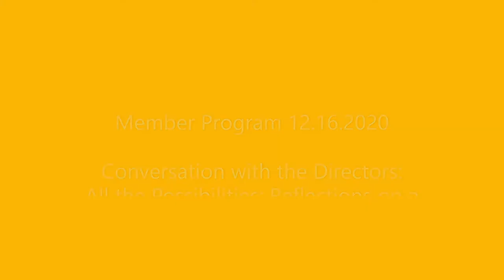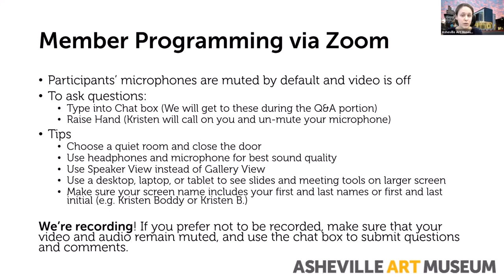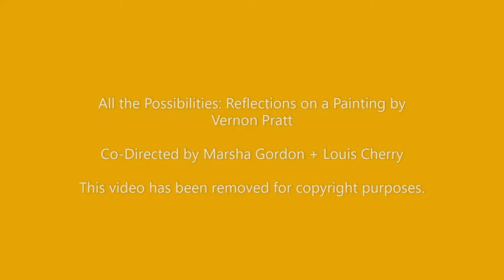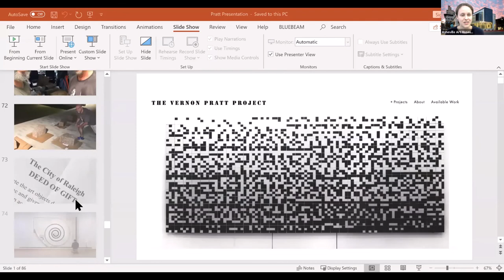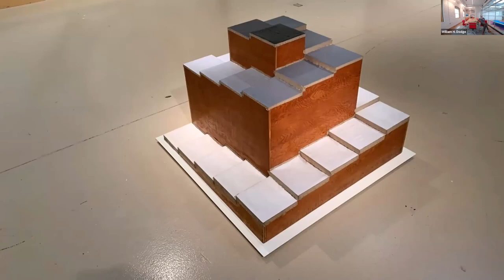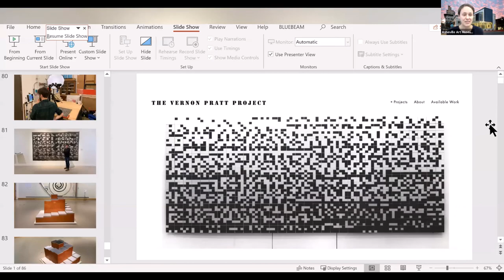Member Program 12/16/2020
Conversation with the Directors: All the Possibilities: Reflections on a Painting by Vernon Pratt